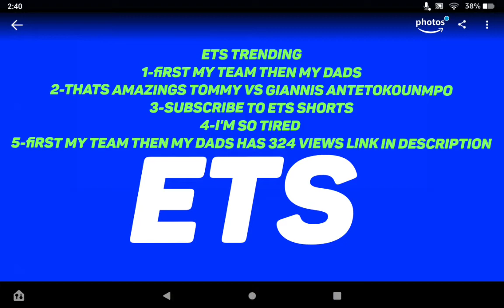Extreme Trick Shooters Trending Page|July 24th 2021